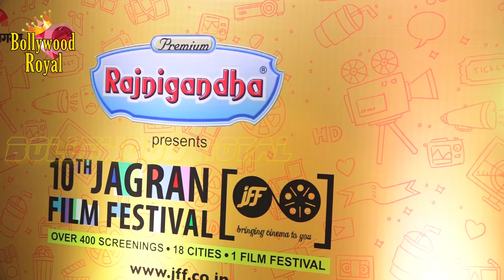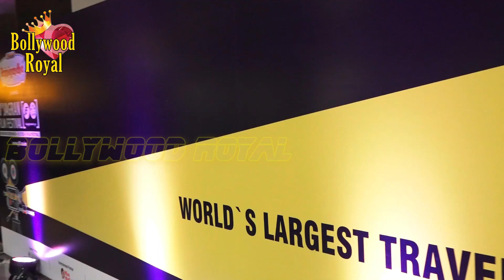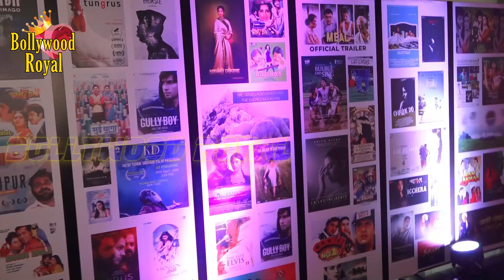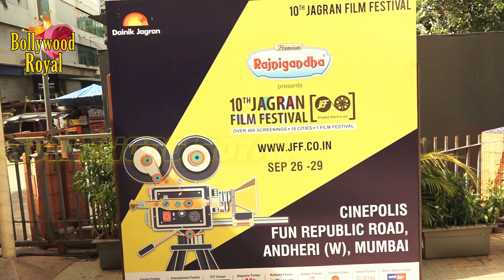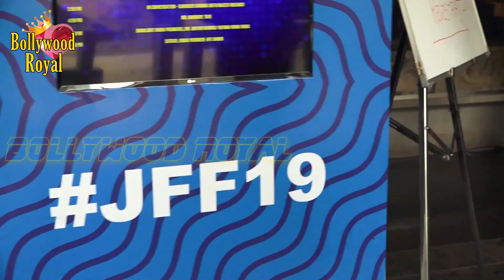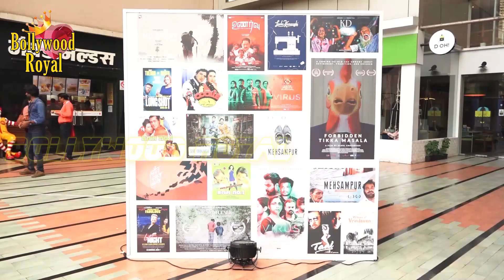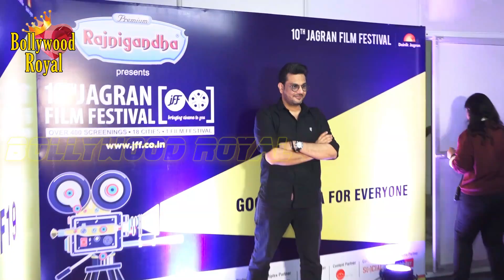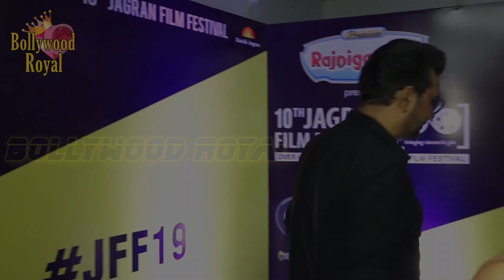Arjun Kapoor At Jagran Film Festival Day 3